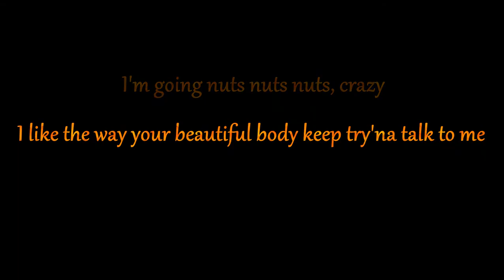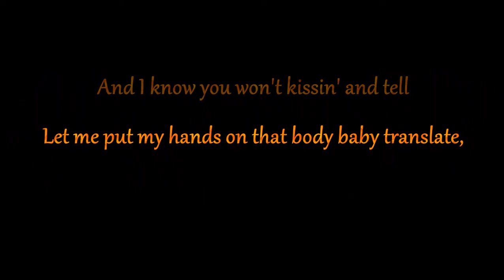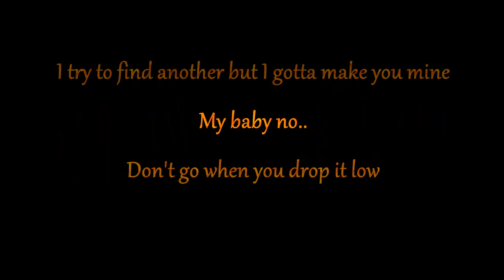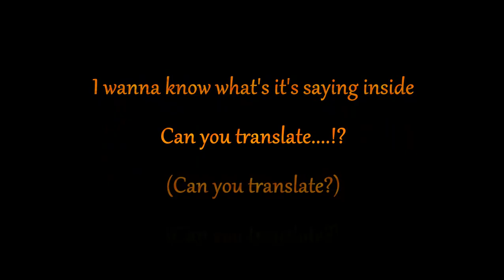Wezi - Translate (Acoustic Cover) || Scrolling Lyrics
Wezi showcases her powerful skills on the mic whilst singing a cover of Zone Fam's Hit song, Translate. Enjoy and sing along.

Stay Safe.